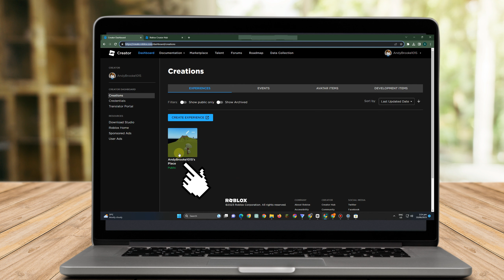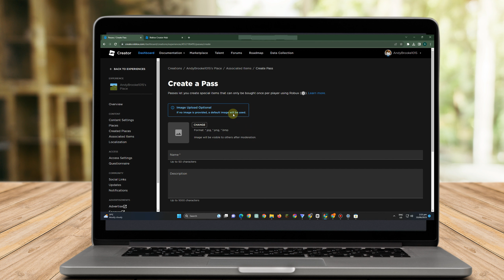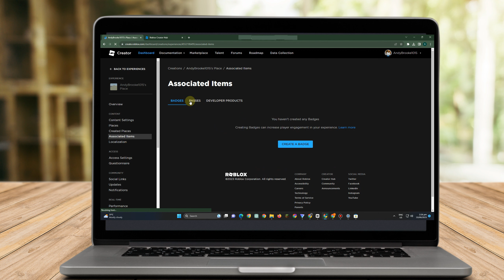How To Create A Gamepass On Roblox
Master the Art: Creating Gamepasses on Roblox

Unlock the secrets to creating gamepasses on Roblox with our comprehensive guide. Dive into the world of game development and make your mark in the Roblox community.

Step-by-Step Guidance
Our tutorial provides a clear, step-by-step process to help you create gamepasses effortlessly. Even if you're new to Roblox game development, you can follow along easily.

Monetize Your Creations
Learn how to create gamepasses that players can purchase, allowing you to monetize your games and earn Robux.

Customization at Your Fingertips
Discover how to customize your gamepasses to make them unique and appealing to players. From icons to descriptions, we cover it all.

Debugging and Testing
Ensure your gamepasses work flawlessly by following our debugging and testing tips.

Connect with the Roblox Community
Join the ranks of successful Roblox developers by creating gamepasses that enhance the player experience.

Stay Updated
Our tutorial is kept up-to-date with the latest Roblox features, so you're always in the know about the newest gamepass creation techniques.

Monetize Your Roblox Game
Whether you're a seasoned developer or just starting, our guide will help you create gamepasses that players love.

Join the Roblox Game Development Community
Connect with fellow Roblox developers and share your gamepass creation experiences.

Level Up Your Game Development Skills
Creating gamepasses is a valuable skill in the world of Roblox game development. Enhance your skills and take your games to the next level.

Create Your Gamepasses Today
Don't miss out on the opportunity to create gamepasses that players will love. Watch our tutorial now and start monetizing your Roblox games. Get ready to become a gamepass creation pro on Roblox!